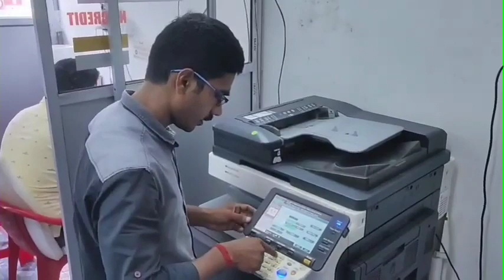ঘুড়ি ওড়ানো কে কেন্দ্র করে বিবাদের জেরে বাবা ও ছেলেকে চার তলা থেকে নিচে ফেলে দিল তিন প্রতিবেশী